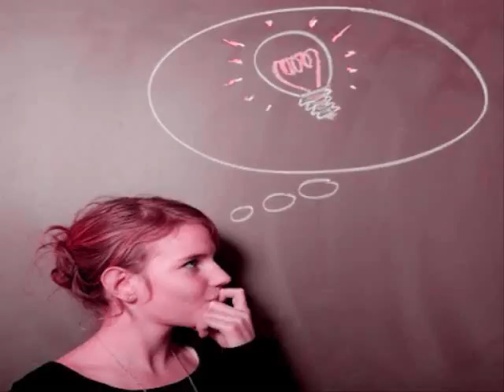Girls & Boys (Instrumental Blur Cover) (INCOMPLETE)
whee i did another cover

Unfortunately it's not finished because I don't own an electric guitar at the moment. I plan to send this in to a friend of mine who does have one and have him lay down tracks for me, but that could take a while, so I figured I'd just upload what I have now in the meantime. I mean, everything else is done.

The record scratching in the chorus was more or less an afterthought. I don't quite know how I arrived to it, but I think it sounds cool.

as for the video, i dunno
it's probably better than having just a still image

i think